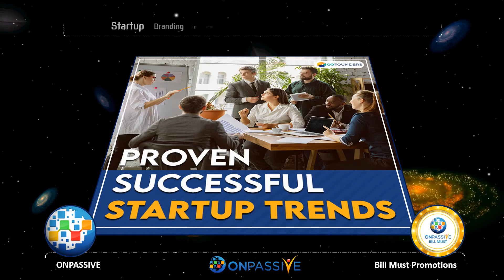ONPASSIVE BLOG VIDEO - Startup Branding in 2020 Key Trends You Must be Aware Of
Are you still trying your luck in startup branding attempts? If yes, it’s undoubtedly time for you to consider reconstructing your branding ideas. Customers are now attracted towards interactivity, personalization, and abstract design. As time moves forward, start-ups must modernize branding according to the audience’s preference. To create brand-loyal followers, you’ll need to portray your brand in a visually compelling way.